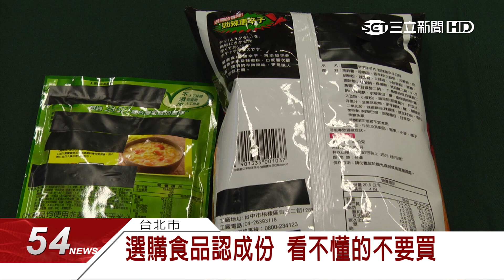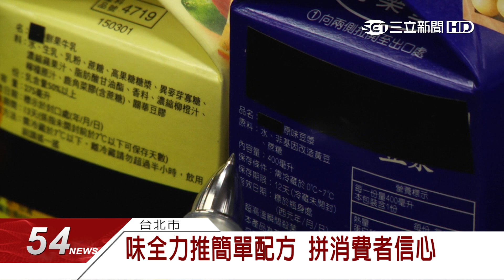避食安危機 選購食品成份看仔細｜三立新聞台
歐美飲食趨勢越來越注重原料天然，產品標示透明，現在有企業也開始跟進，營養師建議國內消費者，在買各項食品時，原料成分越簡單越好，看不懂的就不要買，才能安心。